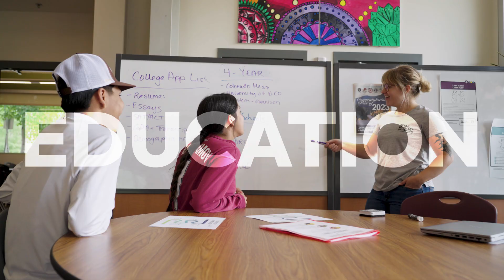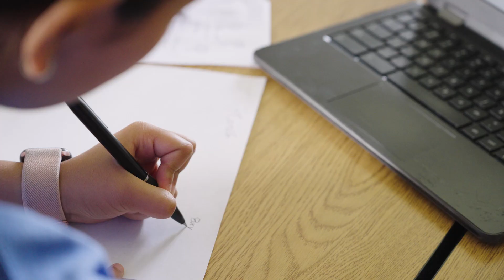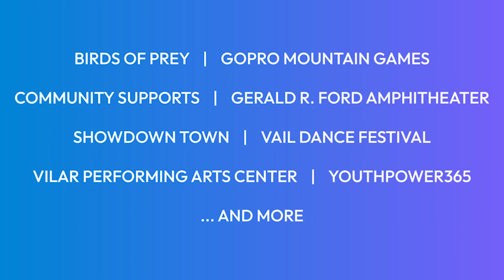Support the Vail Valley Foundation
The Vail Valley Foundation is a non-profit operating in the Vail Valley. We strive to create life-enriching experiences and opportunities for the entire community including those who visit. We bring to life world-class programming in the arts, athletics, education, and community-enhancement. The VVF works to broaden perspectives, empower untapped potential, and fill the valley with vibrant possibility today and into the future.